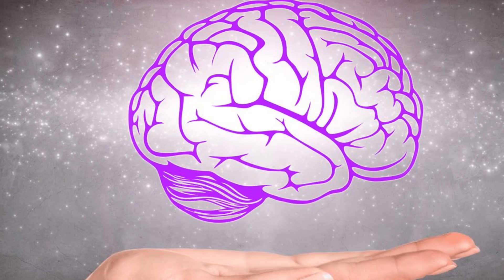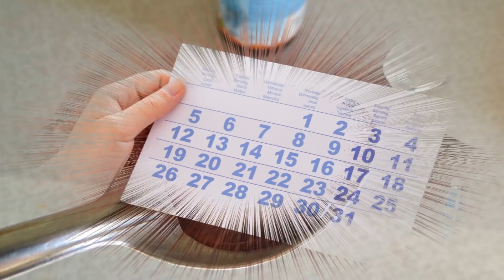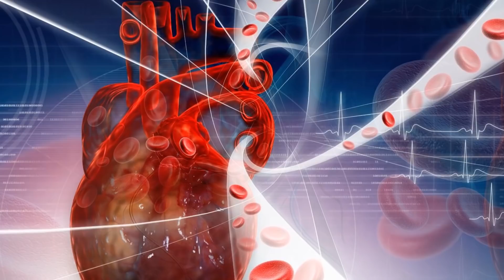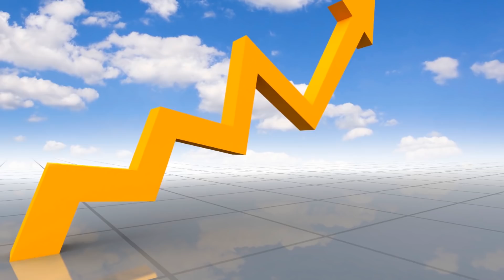Начните пить Корицу с Мёдом каждый день и увидите, что произойдет с Вашим Телом + Противопоказания